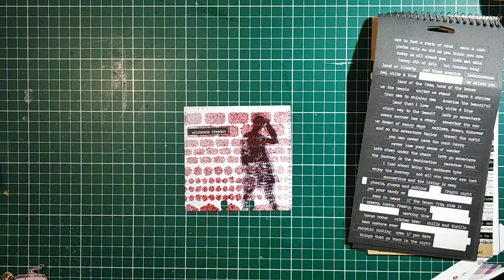Memorydex junio 2